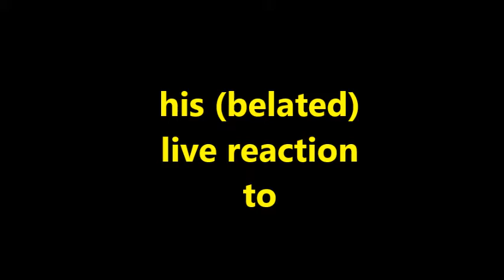The Teletubbies (2016) Episode 38: Follow the Leader - Live Reaction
Here is my (belated) live reaction to the thirty-eighth episode of the brand new 2016 series of The Teletubbies, Follow the Leader.